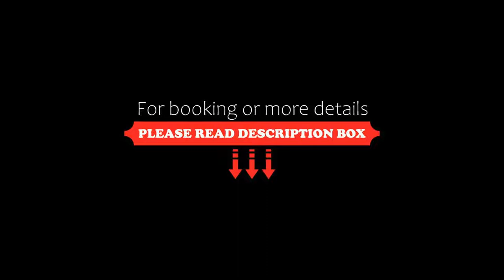Nymfes Hotel, Kamarai, Greece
About Property:
Overlooking the Aegean Sea, Hotel Nymfes features rooms with sunset views and a landscaped garden decorated with pergolas. It is 100 m away from Kamares beach and its seaside taverns.
All air-conditioned rooms feature traditional furniture and bedding and also include a balcony with garden furniture. Each room has a TV and DVD player.
Guests can enjoy a continental breakfast made from fresh produce in Nymfes’ Mediterranean garden. The garden overlooks the bay and boas...
Property Type: Hotel
Address: Agia Marina, Kamarai, 84400, Greece
Searching For
1. Nymfes Hotel - Kamarai - Greece
2. Nymfes Hotel - Kamarai - Greece Address
3. Nymfes Hotel - Kamarai - Greece Rooms
4. Nymfes Hotel - Kamarai - Greece Amenities
5. Nymfes Hotel - Kamarai - Greece Offers and Deals
Audio Credit:
Track Title: Reasons To Hope
Artist: Reed Mathis